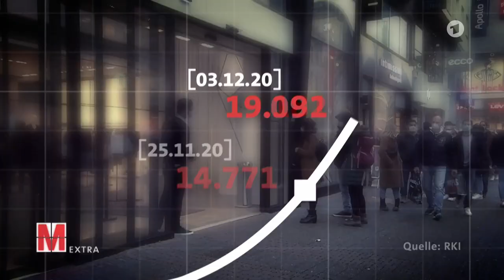14.1.2021 | Obdachlos in Köln - Vergessen im Lockdown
Ausschnitt aus Monitor vom 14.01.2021
Ein kranker Mann soll in Coronazeiten von seinem Zufluchtsort - einer Parkbank mit Plane - vom Ordnungsamt "geräumt" werden. Die Stadt Köln verweigert ihm eine coronasichere Unterkunft.
Oberbürgermeisterin Henriette Reker spricht hinsichtlich der Notunterkünfte, die morgens in die Kälte und Witterung zu verlassen sind, davon, dass doch alle ihr Schlafzimmer morgens verlassen würden.
Pastoralreferentin Frau Arndt vom Erzbistum Köln weiss vorübergehend zu helfen.

Nachtrag: Rainer Kippe von der Sozialistischen Selbsthilfe Mülheim - SSM hat OB Reker wegen unterlassener Hilfeleistung und Körperverletzung durch Unterlassen wie auch andere Verantwortliche der Stadt Köln angezeigt.